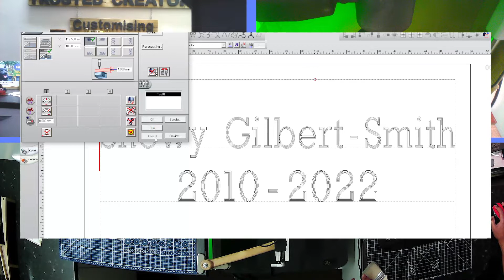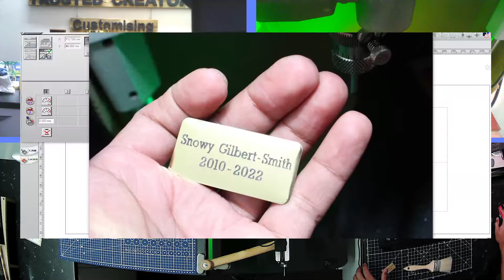Custom Engraving Gold Plate Black Text Personalised